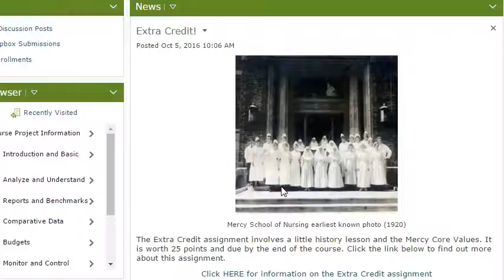Module 7 Week in Review HCA 410 FA 2016